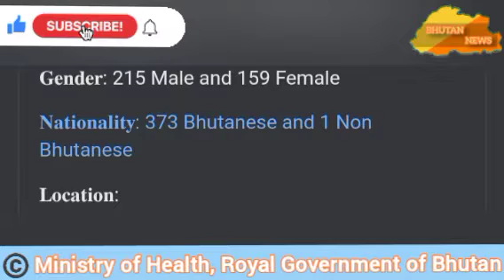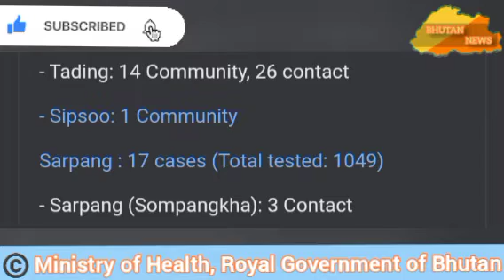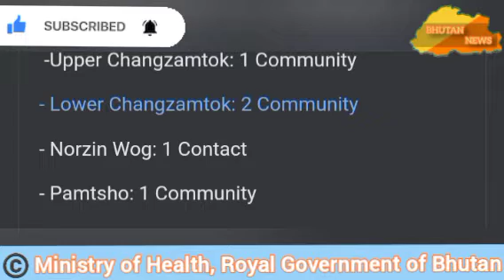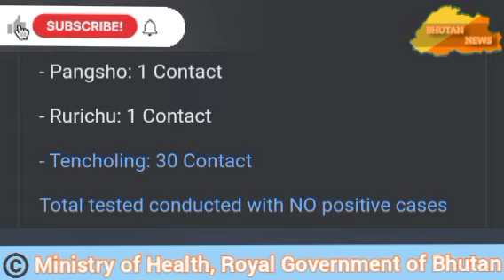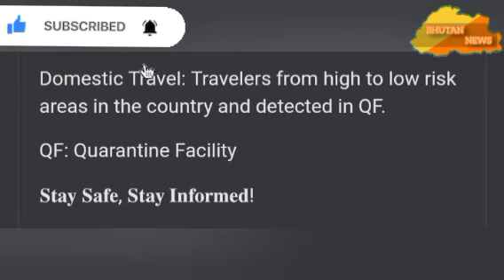𝐍𝐚𝐭𝐢𝐨𝐧𝐚𝐥 𝐒𝐢𝐭𝐮𝐚𝐭𝐢𝐨𝐧𝐚𝐥 𝐔𝐩𝐝𝐚𝐭𝐞 𝐨𝐧 𝐂𝐎𝐕𝐈𝐃-𝟏𝟗 | Crossed 12,000 Cases | 374 𝐧𝐞𝐰 𝐜𝐚𝐬𝐞𝐬 𝐢𝐧 𝐭𝐡𝐞 𝐥𝐚𝐬𝐭 𝟐𝟒 𝐡𝐨𝐮𝐫𝐬